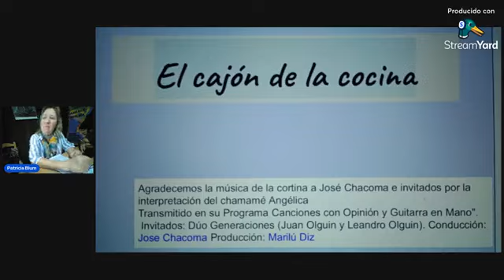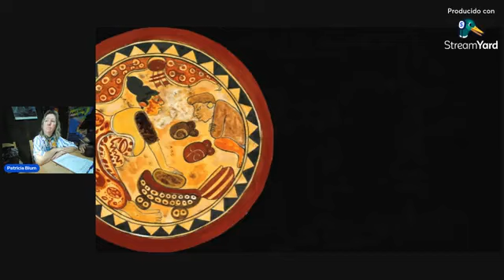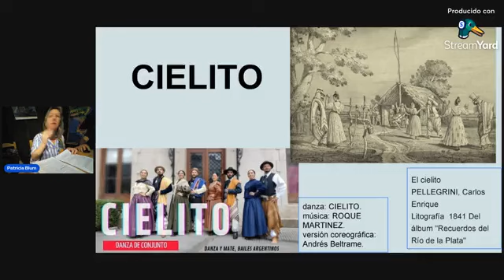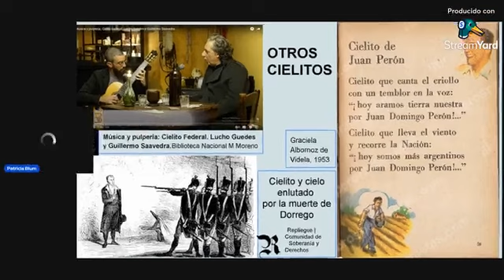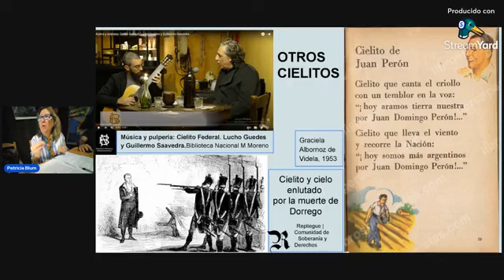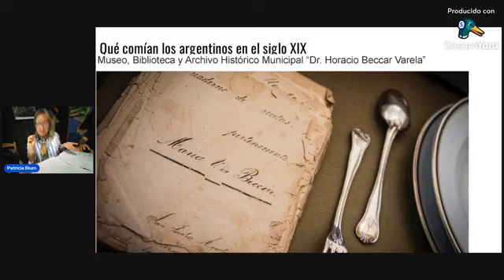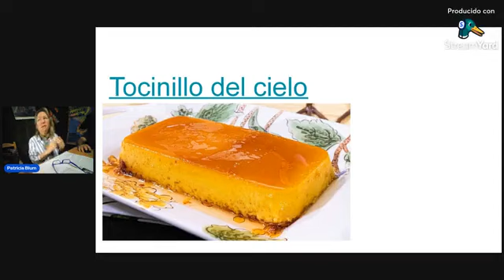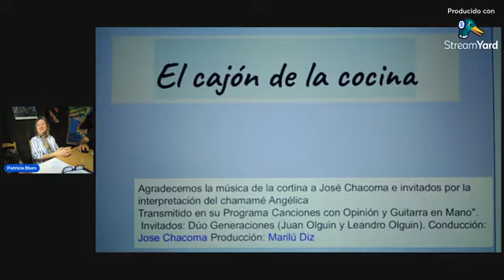El Cajón de la Cocina - Programa N° 12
Programa de interés general
Conducción y producción: Patricia Blum
Operación técnica y puesta al aire: Pablo Nápoli
Asesoramiento: José Chacoma